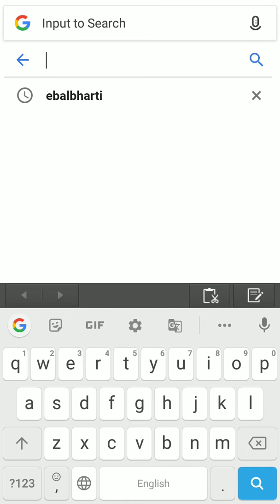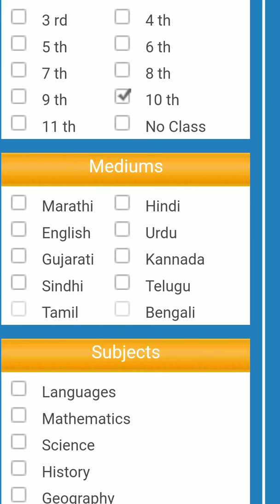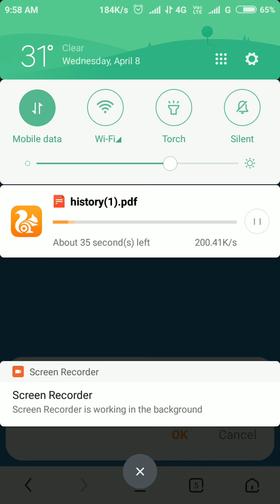How to Download Free Pdf Books STD-1st to 10th All Subjects for All Mediums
Free Pdf Books for Maharashtra State Board